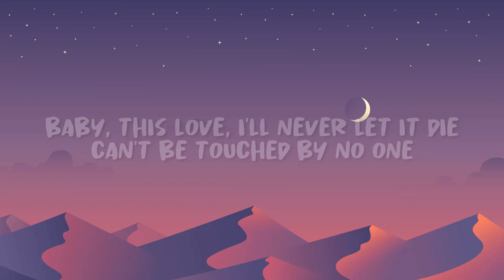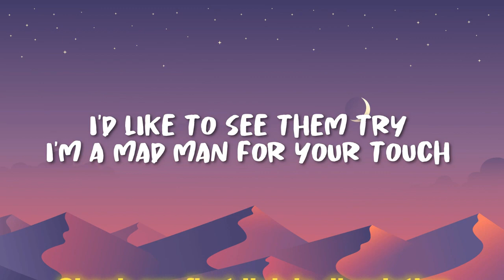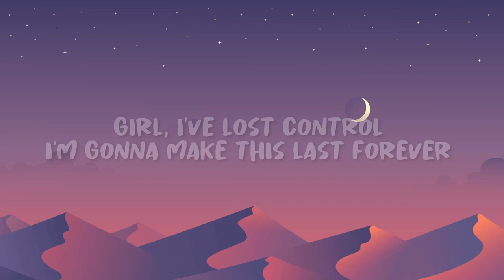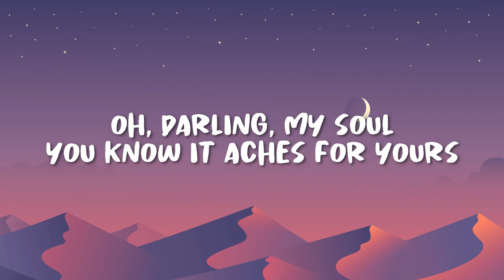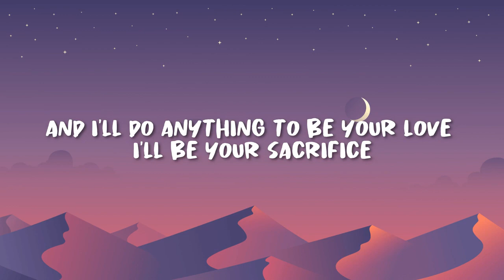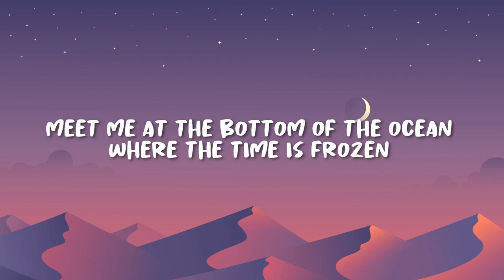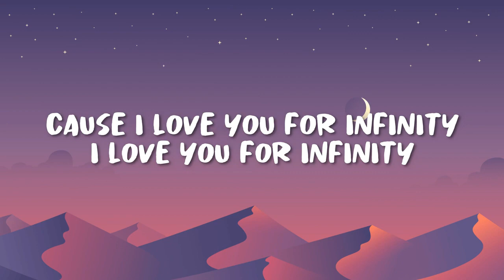Jaymes Young - Infinity (Lyrics)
» Stream Jaymes Young - Infinity (Lyrics)

(Lyrics):
[intro]
baby this love, i'll never let it die (oh, oh)

[bridge]
where all the universe is open (open)

'cause i love you for infinity tiktok
Infinity